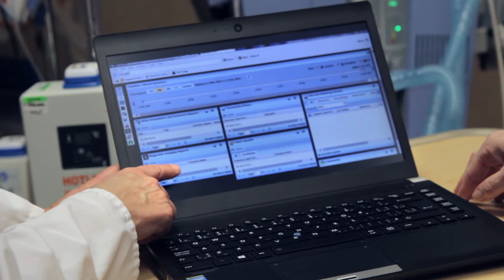Discover how ConnectingOntario will improve primary care for patients with complex medical history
eHealth Ontario is connecting existing information technologies and building new ones to improve patient care through ConnectingOntario. The initiative will enable access to electronic health records (EHRs) for the 13.6 million residents of Ontario. ConnectingNorthernandEasternOntario (cNEO) is part of eHealth Ontario’s ConnectingOntario initiative.

ConnectingOntario involves the participation of two other programs – ConnectingSouthWestOntario (cSWO) and ConnectingGTA (cGTA).

Clinicians and patients are excited about the benefits that the ConnectingOntario viewer will bring to the health care system in northern and eastern Ontario.

In this video, a family physician explains the value of ConnectingOntario to her clinical practice especially in caring for patients, like Kim, who have complex needs. Health care providers will be able to view their patients' complete history when making their assessments. Patients will feel confident knowing that with ConnectingOntario they are receiving the best care possible, when they need it most.

For more information on ConnectingOntario and the benefits it will provide in northern and eastern Ontario,